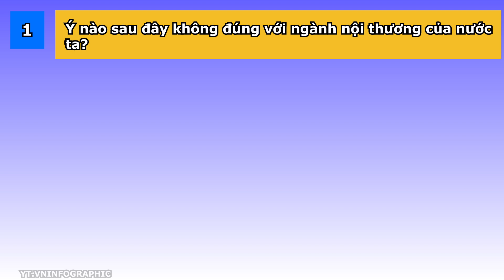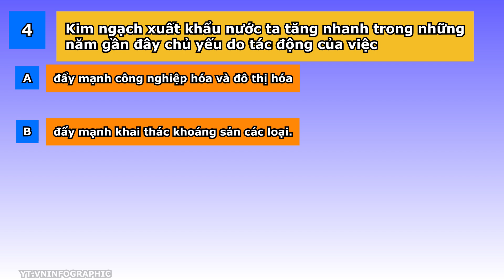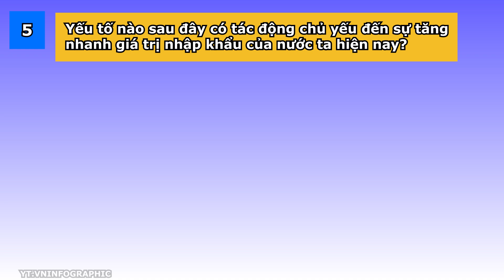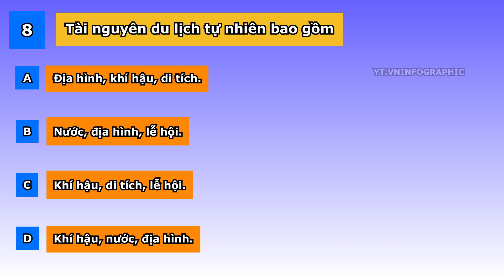Trắc nghiệm - Địa lí 12 - Bài 31- Vấn đề phát triển thương mại và du lịch